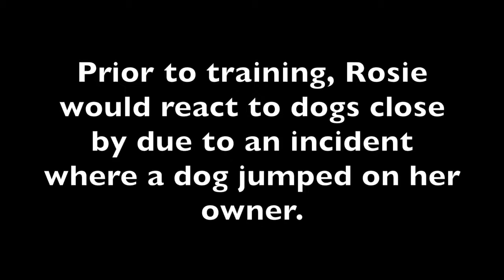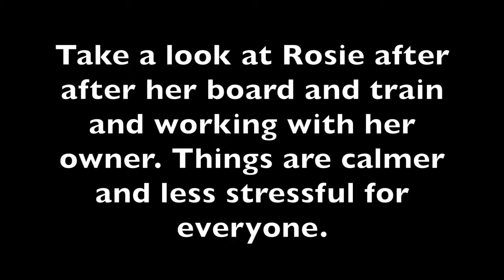Dog Training | Rosie Before and After | Solid K9 Training Dog training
Rosie has just completed for her 5 week board and train program. She was here because she began to show dog reactivity when another dog jumped on her owner. This was a traumatic experience for Rosie and her owner and since then they have struggled with calm walks. Rosie has even pulled her owner down due to her reacting towards dogs.
She lives with another dog and gets along well with him and has interacting with other dogs with no issues before.
Our job was to show Rosie that she does not need to react when out on walks and how to be calmer. We gave Rosie confidence and showed her a new way to life.
Rosie is no longer reactive and is looking to her owner for direction. We established a line of communication with her using the ECollar. This has made a huge difference in the relationship between Rosie and her owner.
Jeff Gellman
Solid K9 Training
FOLLOW ME
 • Periscope @SolidK9Training

Solid K9 Training, founded by award-winning, internationally-acclaimed dog trainer Jeff Gellman, is one of the nations most effective and respected dog training services providing no-nonsense, "Real World" training methods throughout New England. Serving dog owners from Hartford, CT to Boston, MA in our multifaceted, secure and 24/7 staffed Solid K9 Training Center in Providence, RI, as well as all throughout the nation with Jeff's wildly successful RV Dog Trainer Tour. We will train any dog, regardless of breed, shape, size or history. We work to fix all dog behavior issues including excessive barking, growling, snapping, nipping, dog aggression (fighting), human aggression (biting), child aggression, pulling on leash, leash aggression, leash reactivity, skateboard reactivity, resource guarding, jumping on people, fear issues, anxiety issues, separation anxiety, chewing and destroying household items, running away, not listening, door bolting, stealing food, getting into the trash, cat aggression, chasing game, and killing animals/game. We also have a renowned reputation specializing in obedience training, which includes heeling and walking properly on a leash, sit/stay, down/stay, place, recall training (come to owner), and crate training. Our Training services include Board and Train behavioral modification, 1 on 1 Training, Obedience Classes, Puppy Training programs, Boarding / Board & Play, Daycare, and many free dog training resources including Dog training advice videos, dog training webinars, and Dog Training Q and A videos on Periscope on Monday and Wednesday nights. Our behavior modification training is cutting edge, using techniques like modern low level E-collar (remote collar) training and food and clicker training. Solid K9 Training has a worldwide reputation of being able to handle the most challenging dog behaviors and often times other dog trainers will refer their more serious cases to us.